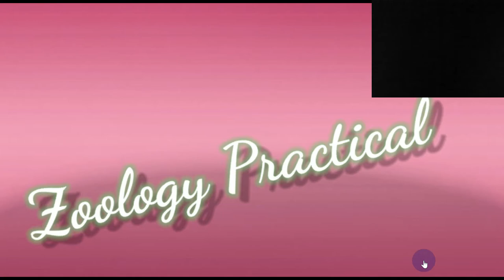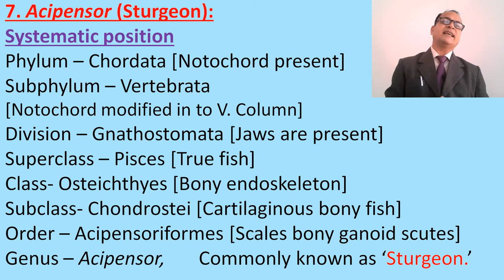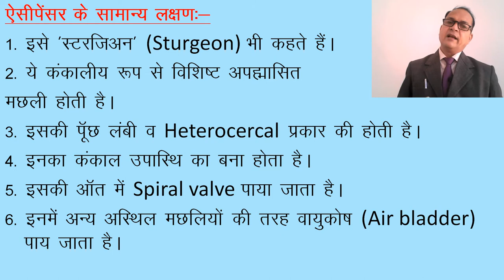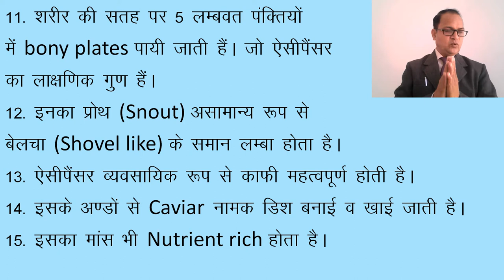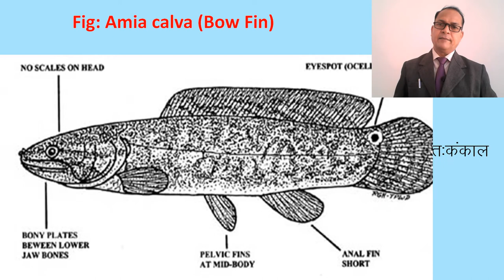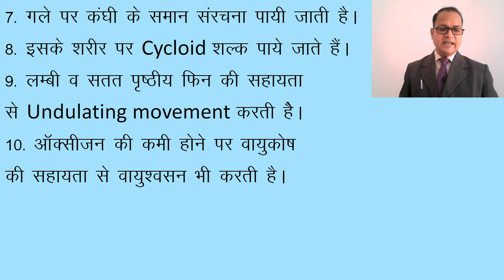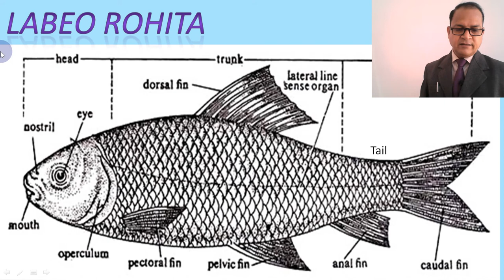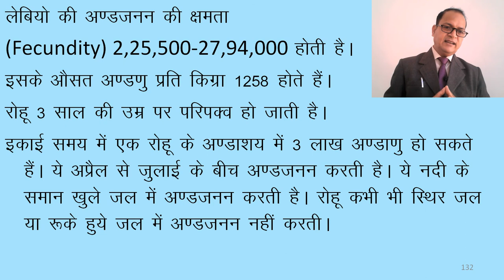Zoology Practical Fish-2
My mission is to provide an online platform to help students to share notes in Zoology. This channel includes study notes, short notes, articles and other allied information. This may be useful for B.Sc. part-III students.
In this discussion, we have touched upon the following points-
1. Introduction
2. Sturgeon
3. Amia calva
4. Labeo rohita